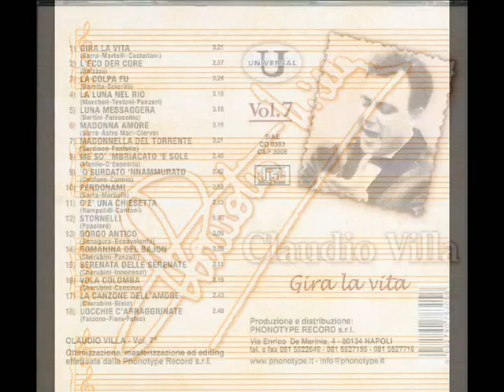ROMANINA DEL BAJON (CLAUDIO VILLA -VIS RADIO 1955)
Stupenda interpretazione di Claudio Villa di un brano del 1955, Romanina del bajon, composto da Cherubini -Panzuti. Il Reuccio sfoggia una voce da favola. Incisione del 29 giugno 1955-VIS RADIO. Orchestra diretta dal M° Gino Conte.

ROMANINA DEL BAJON
Cherubini - Panzuti

Come sei bella Nina
trasteverina,
tu che sei nata all'ombra
der Cupolon.

Sembri una muchacita
dell'Argentina
quando con tutta la passion
balli l'ultimo bajon.

Col fuoco nelle vene
e la febbre in cuore
danzi pur coi rintocchi
del Campanon.

Sei nata per ballare
e per far l'amore:
romanina del bajon
romanina del bajon.

Lasciatela passar
fisarmoniche e chitarre innamorate,
lasciatela ballar
è la bella Romanina del Bajon!

Quando vai sul carretto
per i Castelli
l'aria delle colline ti fa sognar,
trotterellando suonano i campanelli
ed un frenetico bajon
ti vien voglia di ballar.

Forse sarà  il vinello
che dà  calore,
l'amore ti sorprende con un bacion.
Pure in quel bacio ardente
ti balla il cuore
romanina del bajon
romanina del bajon.

Lasciatela passare
la bella Nina.
romanina del bajon.